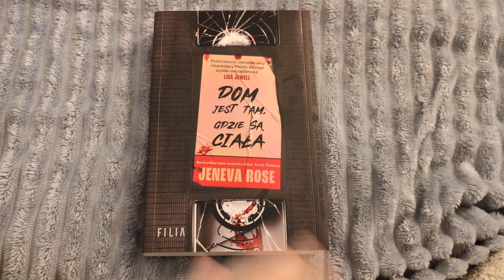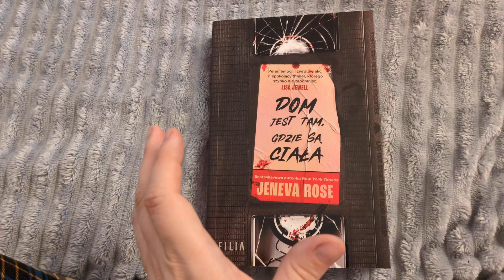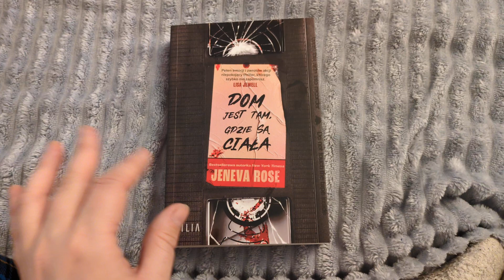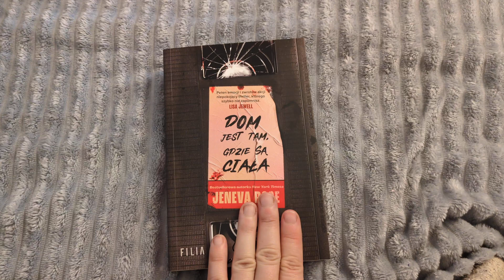,,Dom jest tam, gdzie są ciała" Jeneva Rose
Premiera 25,09.2024r.
Bardzo dziękuję Wydawnictwu Filia Mroczna Strona za niesamowitą przygodę z książką ☺️